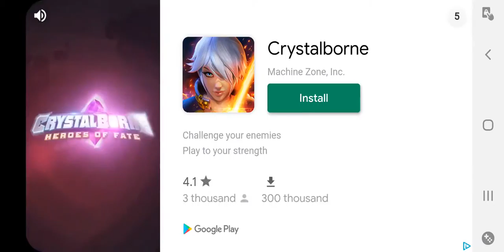Too Snic CD 5 Me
zone 5 of sonic cd